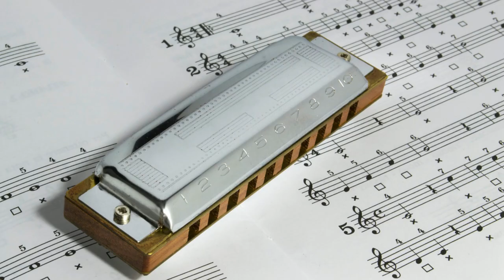🎸 Learn How to Pronounce Musical Instruments in English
🎸 Learn to pronounce the top Musical Instruments by an American in English.

Speaking American English
This channel's purpose is to help people to start learning English with simple pronunciations. Let me know what I can do to help make things easier.

संगीत वाद्ययंत्र
mga Instrumentong pangmusika
alat muzik
nhạc cụ
เครื่องดนตรี
instrumentos musicais
楽器
instrumentos musicales
музыкальные инструменты
악기
乐器
বাদ্যযন্ত্র
ဂီတတူရိယာ
strumenti musicali
Musikinstrumente
संगीत वाद्यहरू
ឧបករណ៍​ភ្លេង
இசை கருவிகள்
instruments de musique

Intro (0:00)
Accordion (0:08)
Bagpipes (0:16)
Banjo (0:24)
Bass (0:32)
Bassoon (0:40)
Bell (0:48)
Bongo Drums (0:56)
Cello (1:04)
Chimes (1:12)
Clarinet (1:20)
Cymbal (1:28)
Didgeridoo (1:36)
Drum (1:44)
Flute (1:52)
French Horn (2:00)
Gong (2:08)
Acoustic Guitar (2:16)
Harmonica (2:24)
Harp (2:32)
Keyboard (2:40)
Mandolin (2:48)
Maracas (2:56)
Oboe (3:04)
Organ (3:12)
Piano (3:20)
Recorder (3:28)
Saxophone (3:36)
Synthesizer (3:44)
Tambourine (3:52)
Triangle (4:00)
Trombone (4:08)
Trumpet (4:16)
Tuba (4:24)
Ukulele (4:32)
Viola (4:40)
Violin (4:48)
Xylophone (4:56)
Outro (5:04)